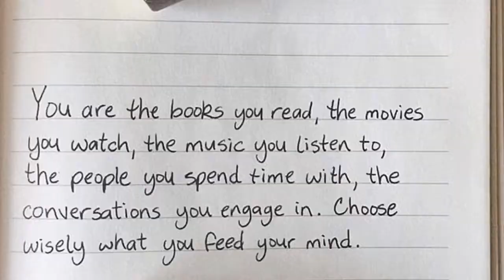How To: STAY MOTIVATED?!?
shoutout to my friend who did my intro for me thanks for looking out I appreciate it!